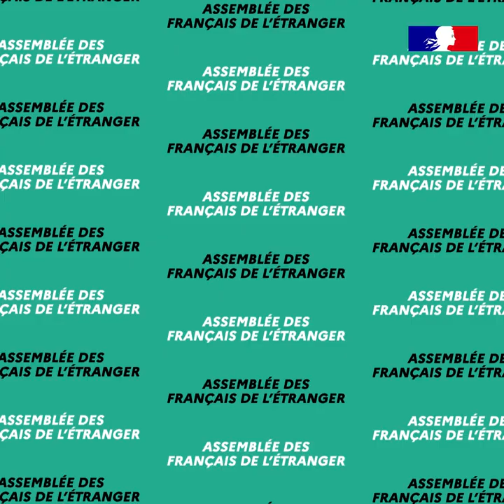100% Diplo - Assemblée des français de l'étranger.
En France comme à l’étranger, les Françaises et les Français bénéficient d’une représentation politique. Les instances représentant les Français établis hors de France sont au nombre de deux. Parmi elles, l’Assemblée des Français de l’étranger forme des avis, formule des propositions et apporte des réponses aux questions du gouvernement. Au cours de sa deuxième session annuelle en plénière du 3 au 7 octobre 2022, l’Assemblée poursuivra ses travaux en commission, en présence d’Olivier Becht, ministre délégué chargé du Commerce extérieur, de l'Attractivité et des Français de l'étranger. Au programme : gestion des passeports et pièces d’identité, protection, enseignement français à l’étranger, fiscalité, emploi et cybersécurité, entre autres.